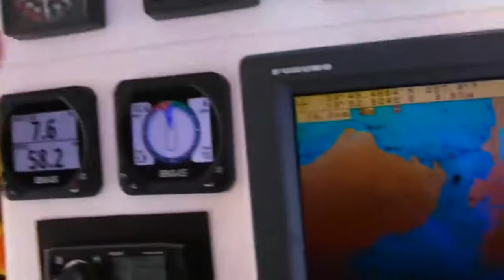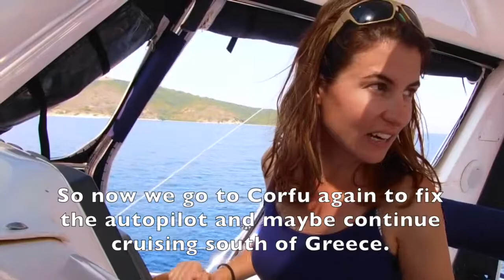Navegar sin piloto automático, hoy en el canal entre Albania y Corfú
“El cambio y el crecimiento se dan cuando una persona se ha arriesgado y se atreve a experimentar con su propia vida”. Herbert Otto

“Change and growth take place when a person has risked himself and dares to become involved with experimenting with his own life.” Herbert Otto

Situaciones inesperadas e imprevistos forman parte del mundo de la navegación, hay que estar preparado para cualquier cosa que pueda surgir. Quizá sea esta una de las razones que lo hace tan interesante, nunca puedes tenerlo todo bajo control. Una buena escuela en la vida...

Unexpected and unforeseen situations are part of the sailing world, we must always be ready for anything that may arise. Perhaps this is one reason that makes it so interesting, you can never have everything under control. A good school in life, isn't it?

Si quieres más información o contactar conmigo, visita mi facebook: Allende los mares